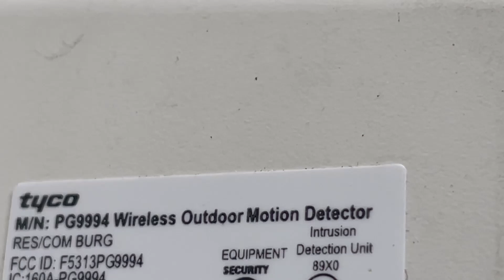PowerG Wireless Outdoor PIR Motion Detector​ PG9994